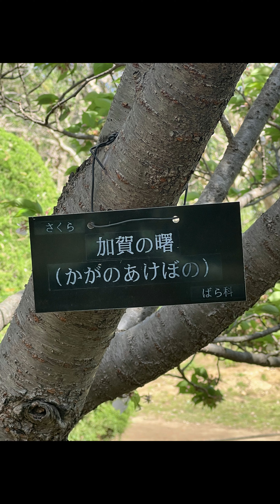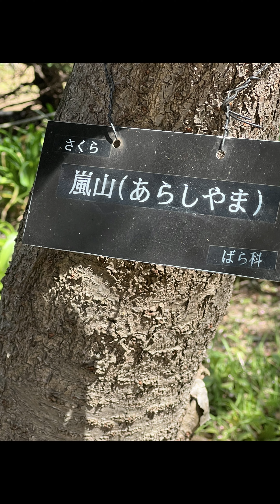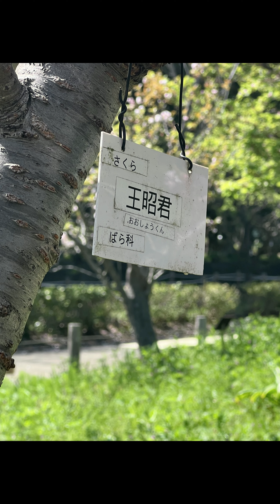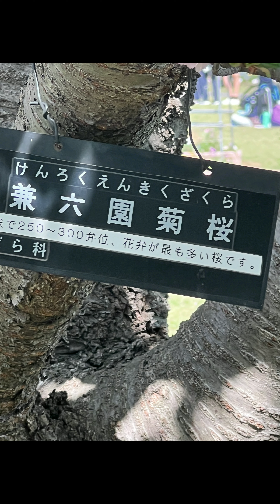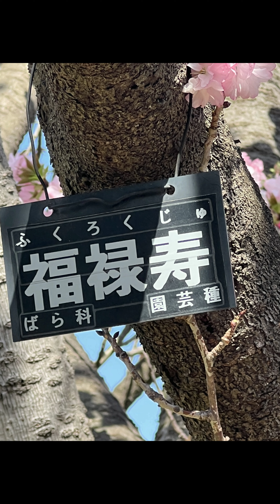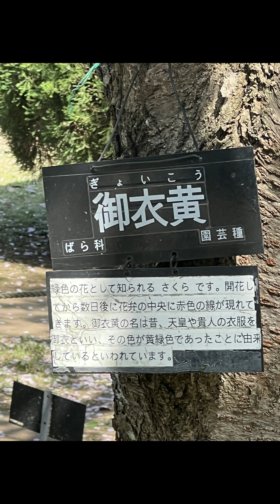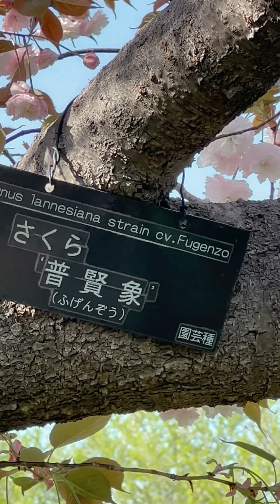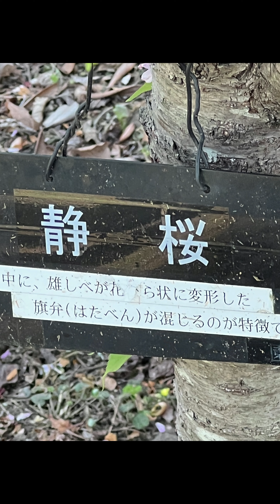🌸大船フラワーセンター撮影分まとめ🌸2022.4月撮り・寝れない方へ・癒し・作業用・癒し・リラックス・瞑想・等に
演奏を弾きなおして動画を差し替えました

2022.4後半
大船フラワーセンター 様に撮りにいってきました
🌸好きな方は癒されてくださいね😊

眠れない 癒し 様々な場面でご覧いただけたら嬉しいです

演奏に関しては
ピアノ歴4カ月と５日の練習生ですが
ヒーリング演奏をしています

必要な方のお役に立てたら嬉しいです